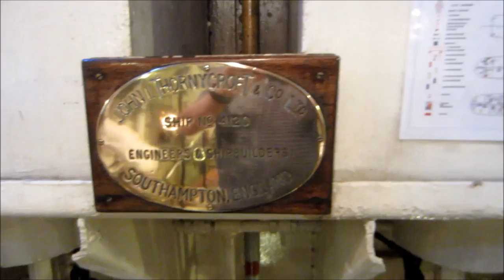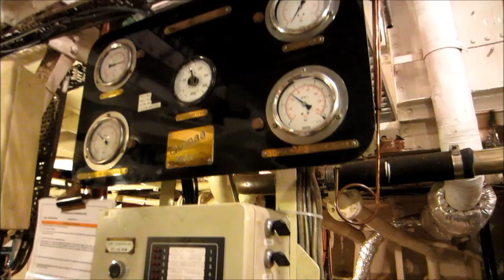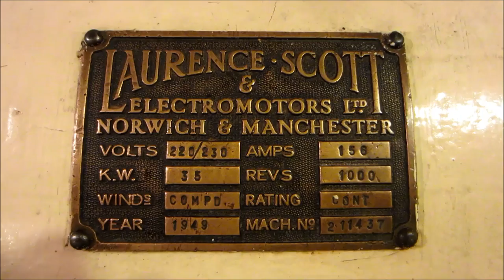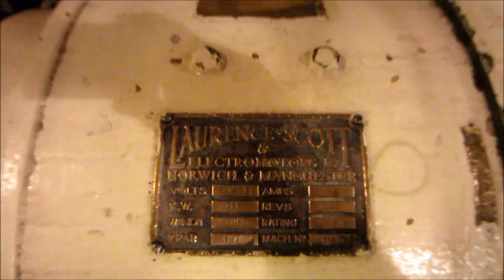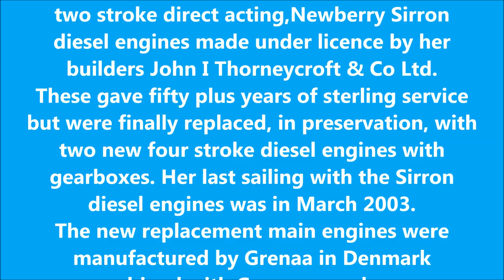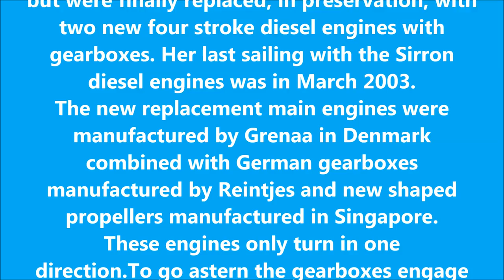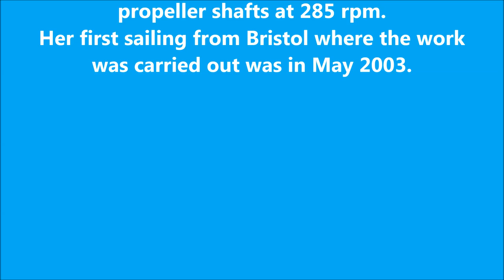MV Balmoral Engine Room Tour.19th June 2015.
A quick tour of the Engine Room of the MV Balmoral.
Filmed during her first public sailing under the flag of White Funnel Ltd on the 19th June 2015.A return evening cruise from Bristol Cumberland Basin down the River Avon.